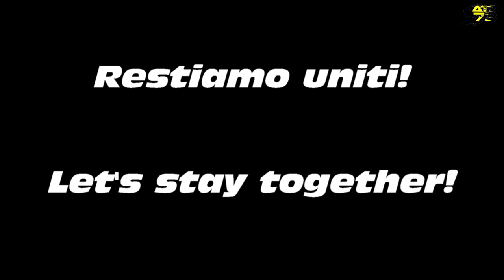LA GIORNATA TIPO DI UN PILOTA IN QUARANTENA - FLATOUT OR GET OUT EP.2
Ciao amici, è dura in questo momento eh? Io sono tornato in pista... o forse ho solo sognato. Va beh, questa è la giornata ''tipo'' di un pilota in quarantena!
Siate prudenti, state a casa!!

Le mie attrezzature:
PANASONIC LUMIX G7K:
Microfono ZAFFIRO
GoPro Session 4
GoPro Hero 2018 (2x)
Se non sei ancora iscritto, puoi farlo cliccando in basso a destra nel video, o accanto al nome del canale sottostante il video! !!
Cosa aspetti ad attivare il campanellino per le notifiche?